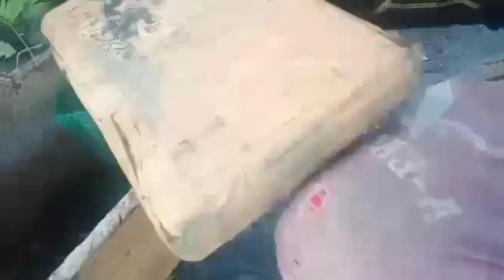FISHING VLOG#3 WITH THE SQUAD/GENSAN CITY